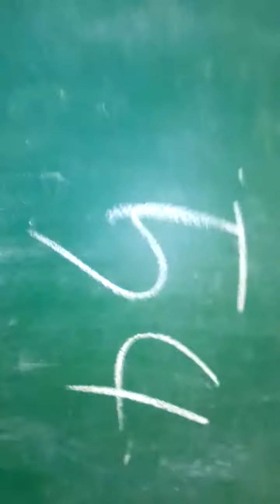Hotel del rio vs. Cruiser molo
Basketball time